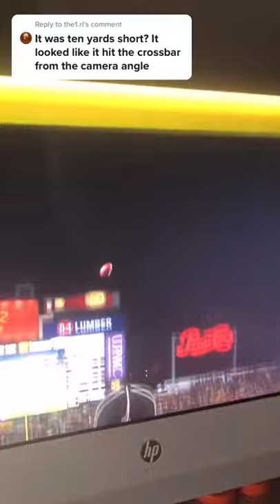A better camera angle of the 65 yard field goal from the Chicago Bears.